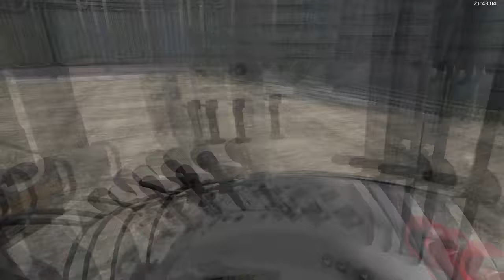Dzień z życia farmera #14 - Nowy nabytek , zgrabianie siana - Farming simulator 17[CZYTAJ OPIS]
Życzę wszystkim wesołych, spokojnych, radosnych Świąt Bożego Narodzenia !

Pytacie czemu nie ma filmów na ujęcia.. Wrócę z nimi po świętach , na razie brak czasu więc nagrywam speedy bo mniej pracochłonne :)

Na farmie pojawił się zetor i od razu testujemy go w zgrabiarce :)
Mapa jest prywatna w trakcie tworzenia !!
Łapkujcie, subujcie i oceniajcie ! :)

W akcji udział wzięli :
*Zetor Proxima Power 120 + Kuhn GA 9531

REC: Bandicam

Muzyka nie jest moją własnością i nie roszczę sobie do niej żadnych praw !! Film ma charakter edukacyjny!